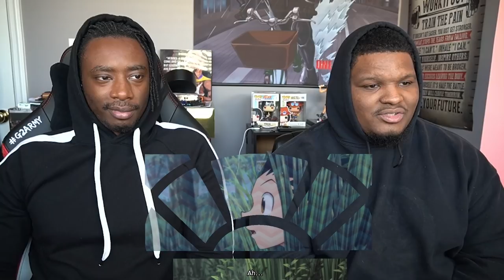WAIT...DID FAM JUST DIG A HOLE?! Hunter x Hunter: Season 1 - Episode 15 | Reaction